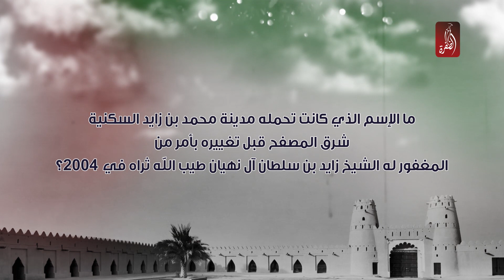مسابقة الظفرة في عام زايد | السؤال الـ 300 | جائزة 500 درهم للفائز